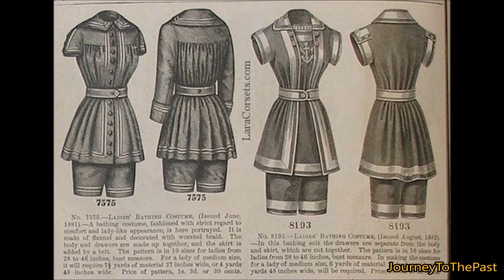The swimsuit invention -Journey To The Past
Credit this piece (CC:By License)ASMRToñiRSa